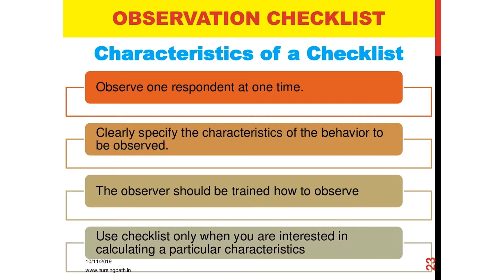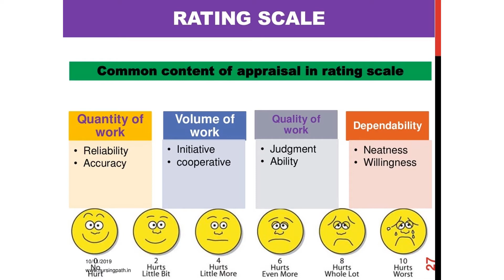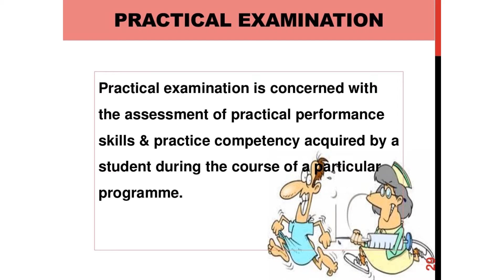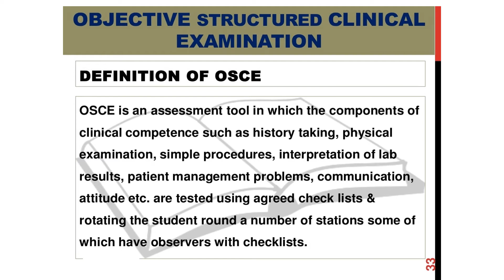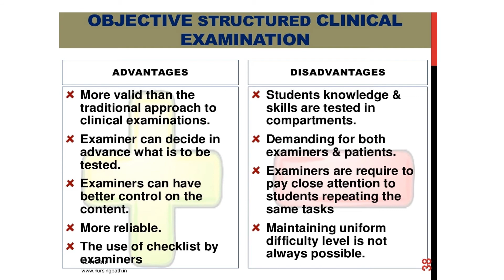ASSESSMENT OF SKILL - CET - Nursing Education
Skill assessment is the comparison of actual performance of a skill with the specified standard for performance of that skill under the circumstances specified by the standard, and evaluation of whether the performance meets or exceed the requirements.

TOPICS
PSYCHOLOGY